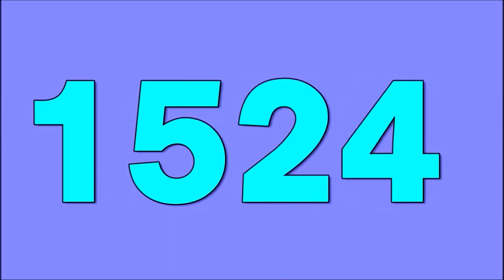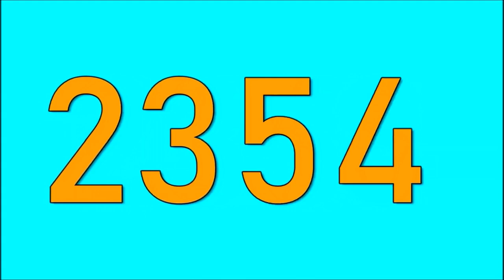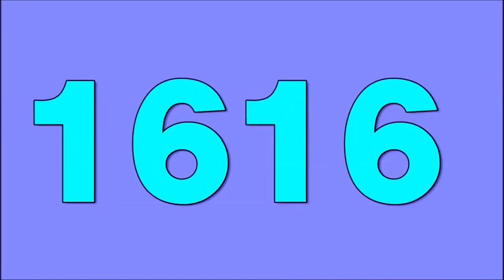2021 Christmas Giveaway Winner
Remember that I will be doing random giveaways threw out the year, every year.